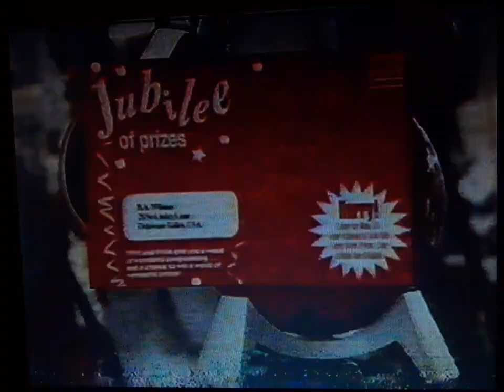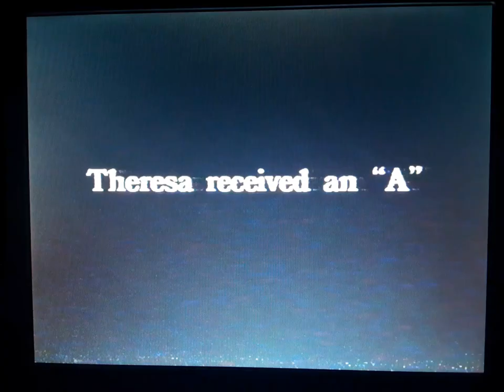PBS Program Break (1997 WHYY-TV)